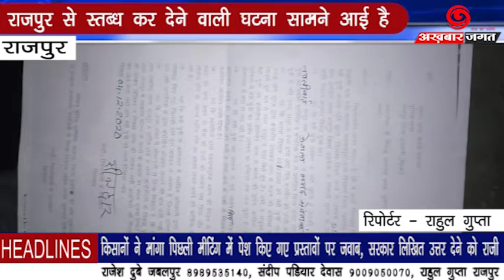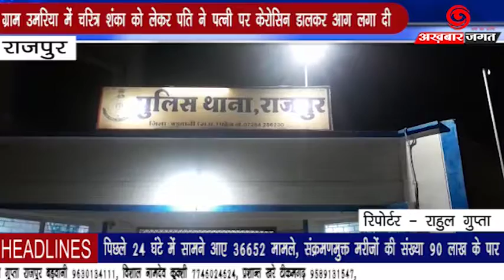राजपुर से स्तब्ध कर देने वाली घटना सामने आई है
राजपुर थाना क्षेत्र के अंतर्गत ग्राम उमरिया में चरित्र शंका को लेकर पति ने पत्नी पर केरोसिन डालकर आग लगा दी। महिला लगभग 90% जल चुकी है जिसके चलते महिला को इंदौर रेफर किया गया।
परिजनों ने महिला के बयान वाला वीडियो सोशल मीडिया पर किया वायरल कर दिया है। इसके अलावा शुक्रवार की शाम थाने पहुंचकर परिजनों ने महिला के ससुराल वालों के खिलाफ आवेदन देखकर कड़ी कार्रवाई की मांग की है।

इस संबंध में हमारे संवाददाता ने महिला के पिता से की बातचीत।

यह अखबार जगत सच कहा दर्पण